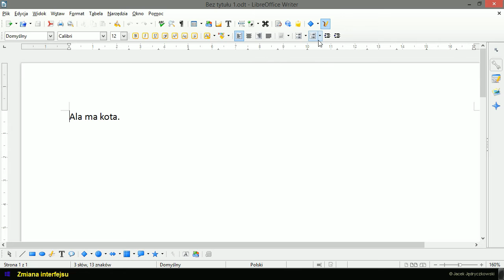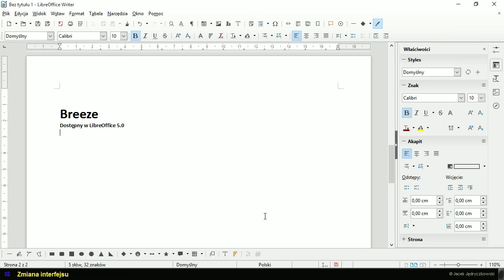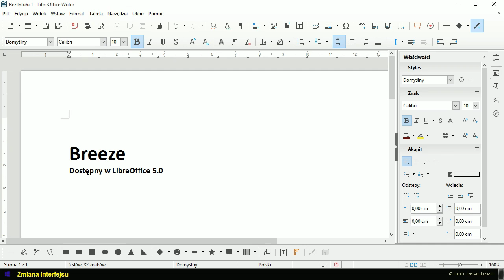LibreOffice Writer 3.6 (cz.2) - Zmiana interfejsu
Kursy multimedialne - podstawy TI oraz multimediów.